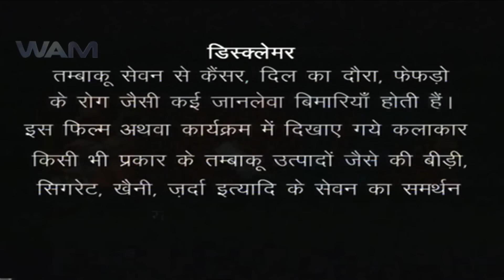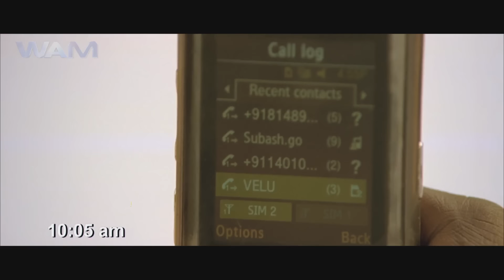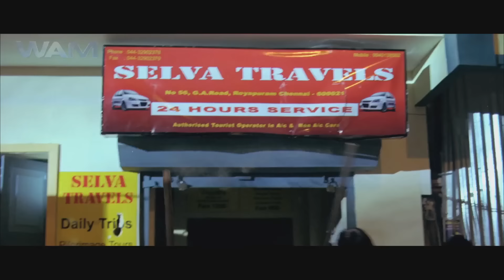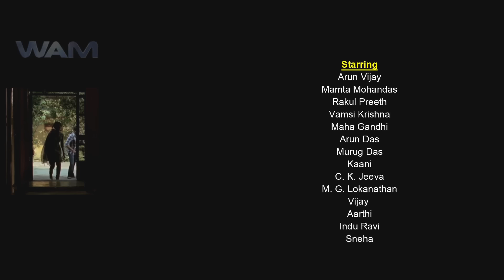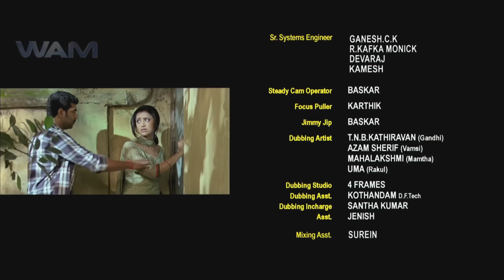Final Shot - Movie Dubbed In Hindi Full | Arun Vijay, Mamta Mohandas, Rakul Preet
Selva plans to expand his business and settle down, but circumstances pit him against Maha, a loan shark. However, when Maha suddenly dies, Kumar, his brother, blames Selva and seeks revenge.